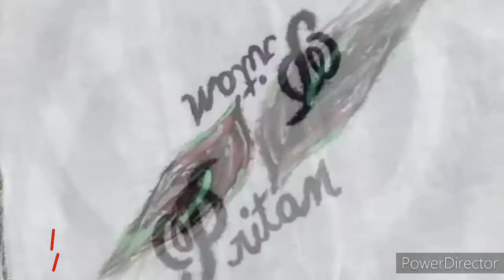calligraphy on handkerchief |lettering on hanky with brush|painting on handkerchief| fabric colours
This is the tutorial  of calligraphy on handkerchief with  brush and fabric colours. Painting on white handkerchief.

handkerchief-fabric painting |DIY colligraphy| by Homegrown creators Design on handkerchief using   brush  with fabric colours.

 easy n simple